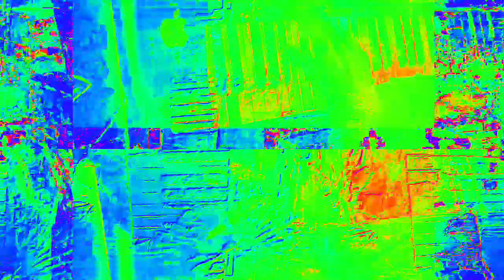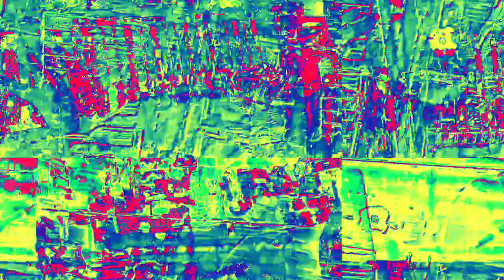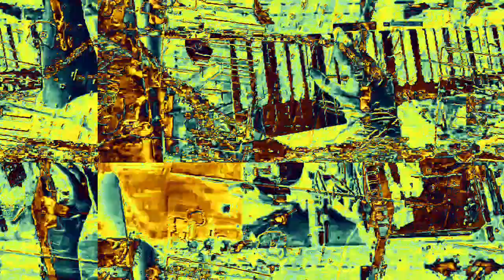Movie 23 02 16 20h58m20s 6:06 minute videos of mixed performances. *Photosensitivity Warning*